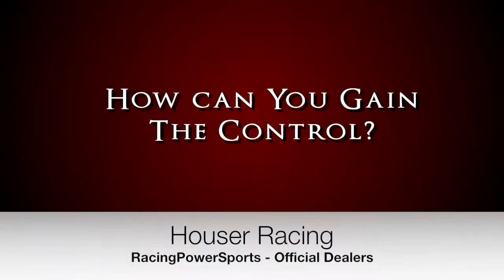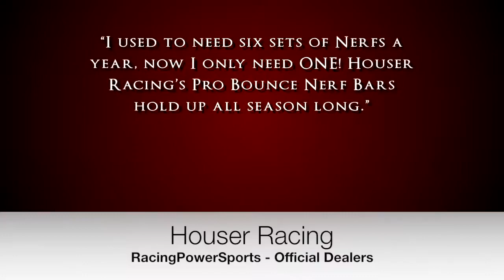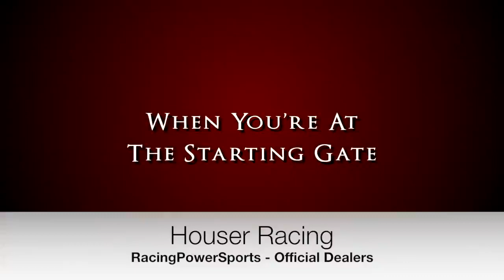Houser Racing Products